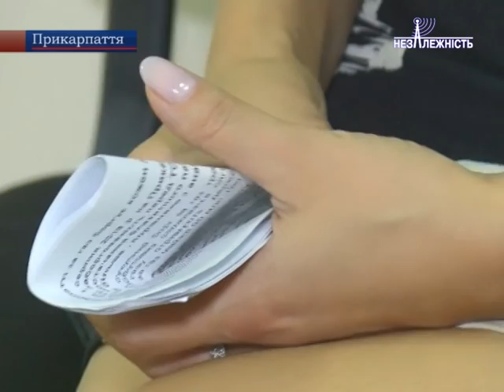На Прикарпатті від газопостачання відключили понад 900 злісних боржників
Не хотіли платити за спожитий газ – залишилися без блакитного палива. На Прикарпатті від газопостачання відключили понад 900 злісних боржників. Більшість з них – мешканці великих приватних будинків.